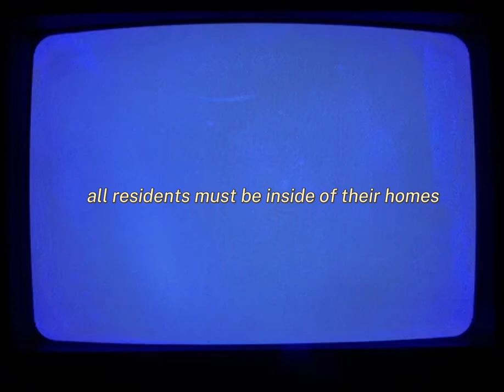The Kilian Archive(teaser)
In 1982, tragedy struck in a small town in North Dakota. Saint Kilian would never recover, and only be plunged into a darkness that would haunt them forver.

Coming soon.